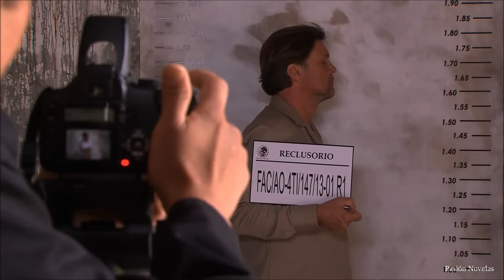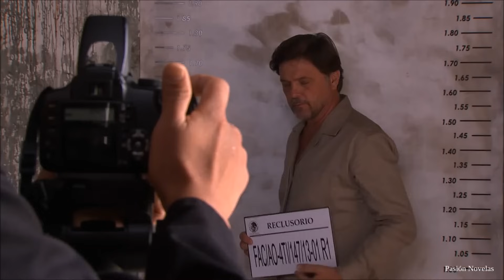Le Chemin du Destin - Episode 106 (2/2)